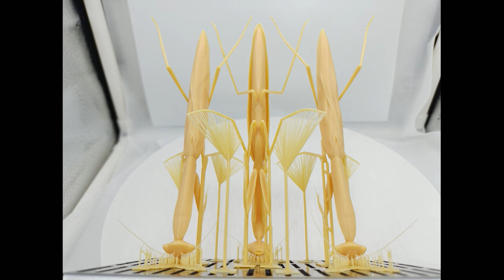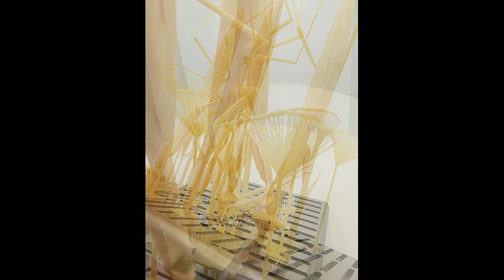Praying mantis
3D printing insects is tricky because their limbs are slender and easy to break during the process. By using a top-down printing design, resin's buoyancy allows Rocket 1 to print all these slender parts with few supports. The spines on the mantis' legs are clearly visible without any post-processing.😍😍